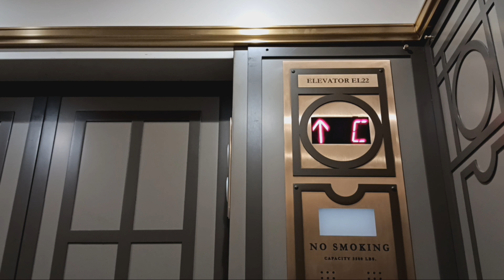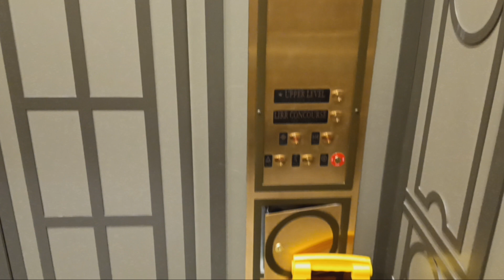Schindler hydraulic elevator at Grand Central Terminal (Manhattan, NY)